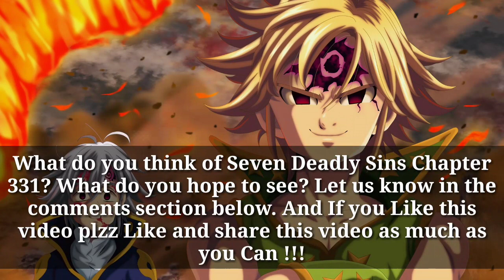Seven Deadly Sins - Chapter 331 Spoilers & Release Date !!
Seven Deadly Sins, Chapter 331, Nanatsu no Taizai Chapter 331, Anime, Manga, Season 3, Meliodas Vs Demon king, Seven dedly Sins Raw, Nanatsu No Taizai Chapter 331